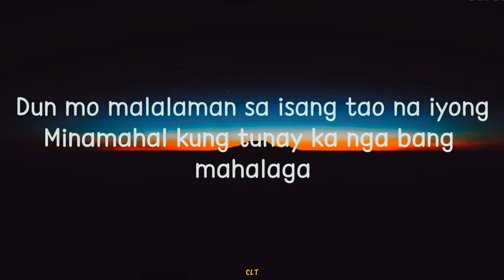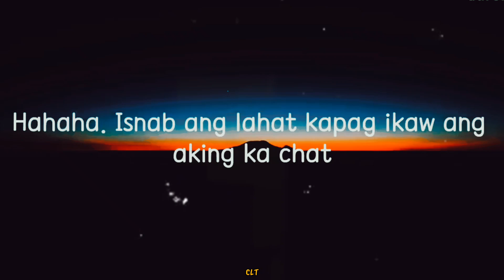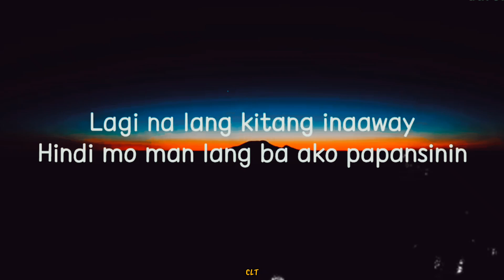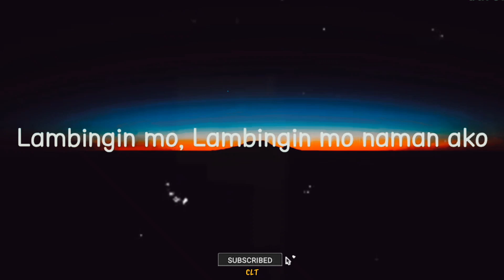LAMBINGIN MO NAMAN AKO - Kejs,Loraine & Mhyre ( Alam mo naman na love kita cute mo pag nagagalit ka)